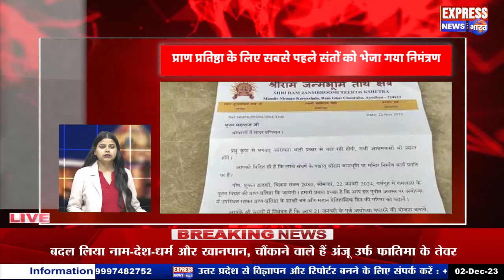Dekhiyein Khabrein Fatafat || देखियें खबरें फटाफट